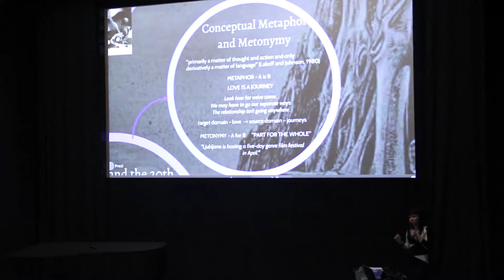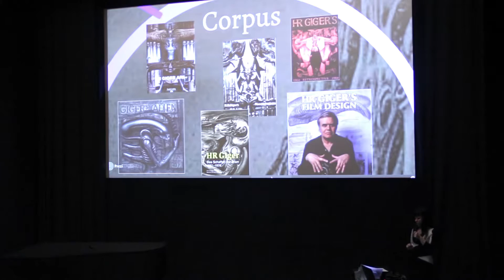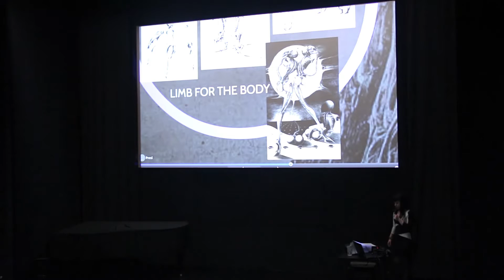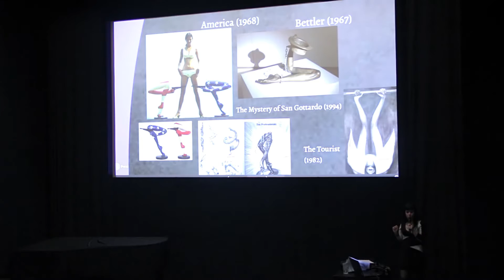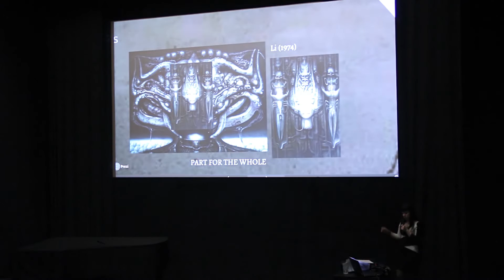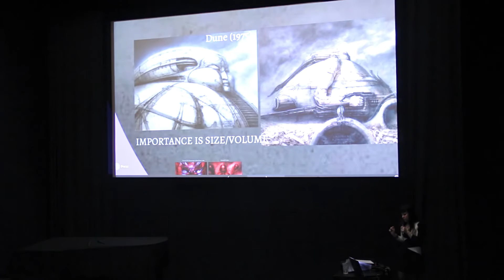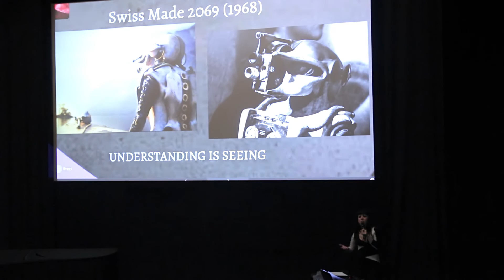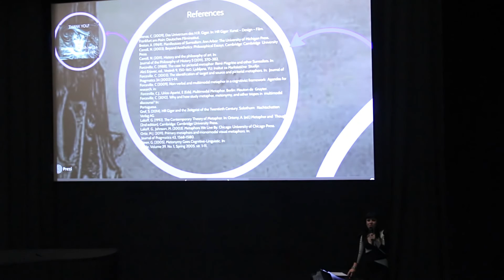H. R. GIGER’S ALIENSCAPES: THE SECRET LANGUAGE OF BIOMECHANICS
Lecture by Ilhana Škrgić on the visual appeal of Giger’s artistic language. Thursday April 14 at Slovenska kinoteka, Ljubljana.

Ever since Alien (1979) entered our cinematic consciousness, the art of H. R. Giger has become globally recognized as the visual representation of the fear-and-awe-inspiring (un)known, transforming the landscapes of the post-modernist views on existence and technological progress into those predominantly “Gigeresque”. His body of work, highly potent on symbolism, extends over multiple decades and synesthetically communicates with the audience through different media (paintings, sculptures, film), expressing significant notions on humanity in the globalized surroundings. This lecture will show some of the most powerful metaphors and metonymies present in Giger’s art as the conceptual viscera of our systems of thinking, thus shedding a new light on his unique artistic expression and undeniable visual appeal. Intricacies of H. R. Giger’s biomechanics through a cognitive-linguistics-powered lens and more.